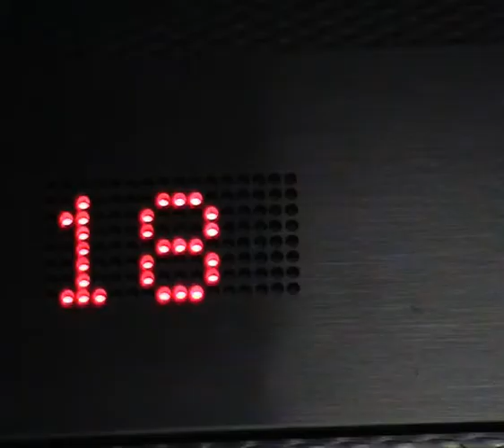My Edited Video